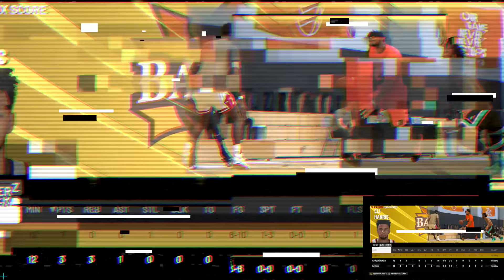NBA 2K22 BIG 3 - JA MORANT IS UNSTOPPABLE! ELI vs JA DUNK CONTEST [EPISODE 2]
NBA 2K22 BIG 3 Ja Morant vs Eli Harris In Game Dunk Contest